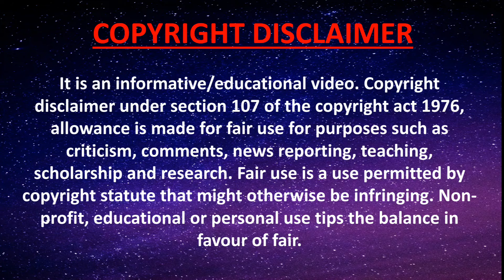LOWLIFES (2024) EXPLAINED IN HINDI | MOVIES EXPLAINED BY RUHAAN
In this video, I am going to explain 2024 released Horror slasher Film 'LOWLIFES' in Hindi.

Title:Halloween Horror Creepy Piano
Artist:Alex-Productions

please support me to grow my channel.

love, you
RUHAAN.